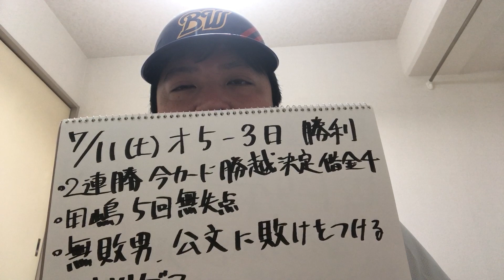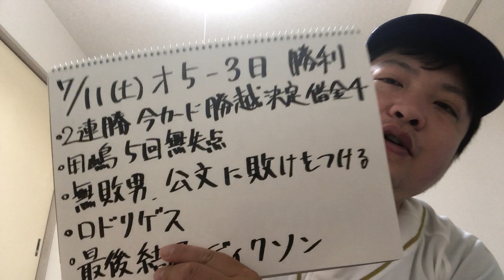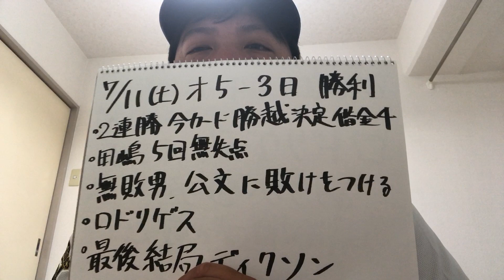【7/11 オリックス×日本ハム 反省会】なんか知らんけど勝てたで。日ハムさんも大変そう。